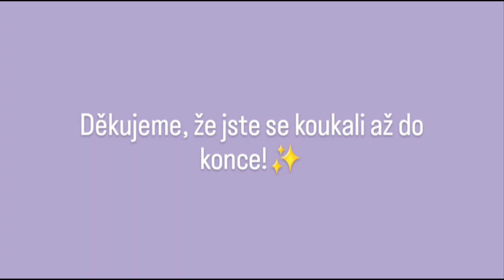7 second chalange. Vylezeme na jabloň? Skočíme do bazénu v oblečení?